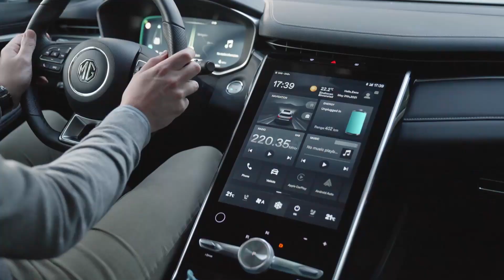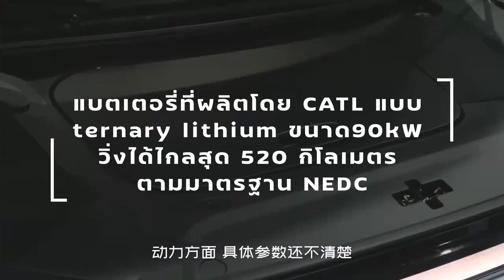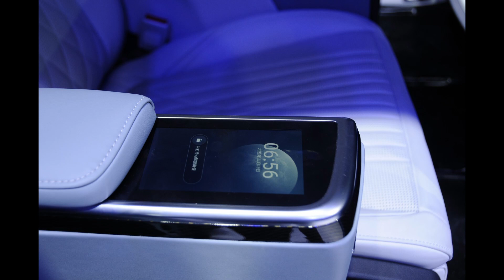อีก Choice 1 รถ EV เทพที่ MG มีสิทธิ์เข้าไทย น่าจะขายดี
รถยนต์ MG EV ในต่างประเทศที่พอจะมีสิทธิ์นำเข้าจากประเทศจีน มาจำหน่ายในไทย ล้วนต้องเป็นรถที่ MG มีนโยบายผลิตเวอร์ชันพวงมาลัยขวา เพื่อส่งออกยังประเทศอังกฤษ และที่อื่นในโลก ถ้าหากเป็นรถ EV ในเครือ SAIC ที่เน้นทำตลาดพวงมาลัยซ้าย ก็ยากมากที่จะส่งขายยังประเทศไทย

และอีก 1 Choice ที่ คนไทยน่าจะจับตาคือ SAIC ประกาศแล้วว่าจะผลิตรถ ตู้ EV ทรงหรู ไฟฟ้าเวอร์ชันพวงมาลัยขวา จากฐานการผลิตจีนไปสู่ประเทศอังกฤษช่วงปลายปี 2022 รถรุ่นนั้นคือ Maxus MIFA9 ซึ่งก็สอดคล้องว่า MG Thailand ก็มีนโยบายเปิดตัวรถอีวีรุ่นใหม่ส่งท้ายปี 2022 อีก 1 รุ่นด้วย เพียงแต่ยังไม่มีใครเฉลยว่าจะเป็นรถคันนี้หรือ New MG EP รุ่นปรับโฉมใหม่